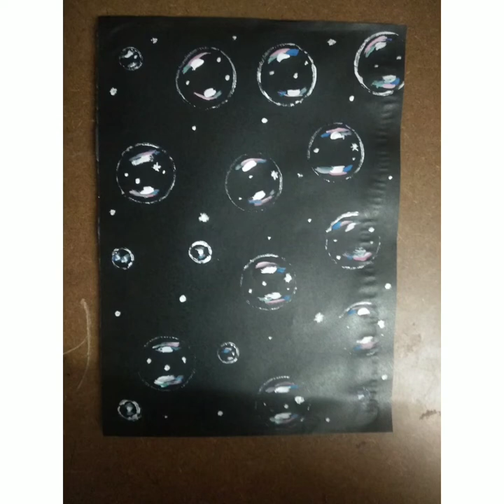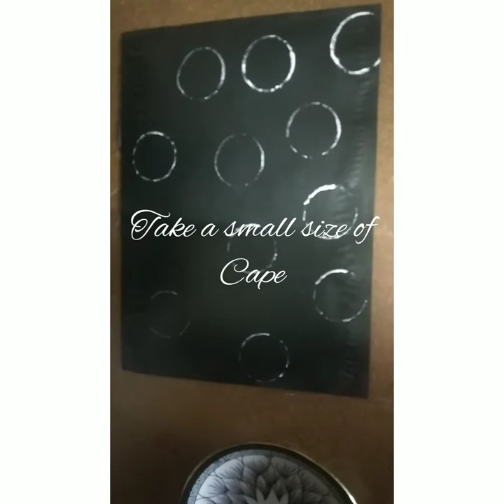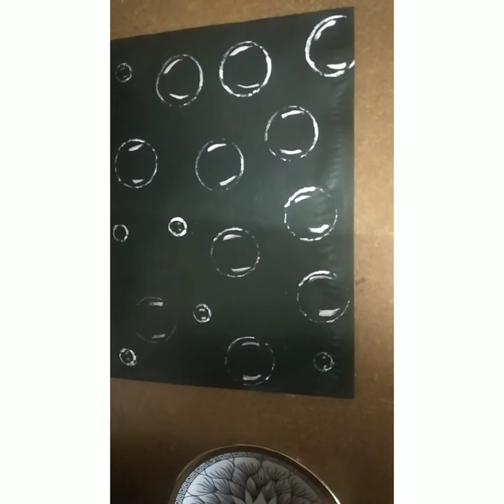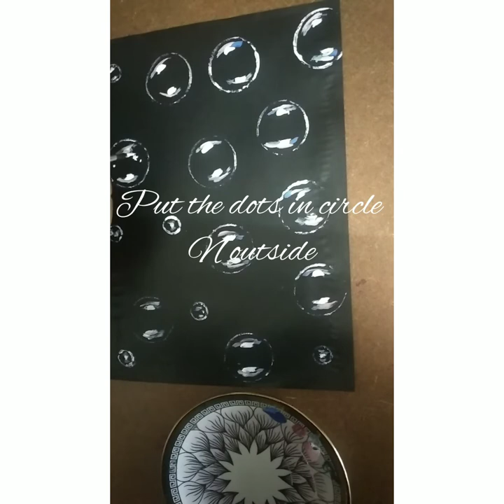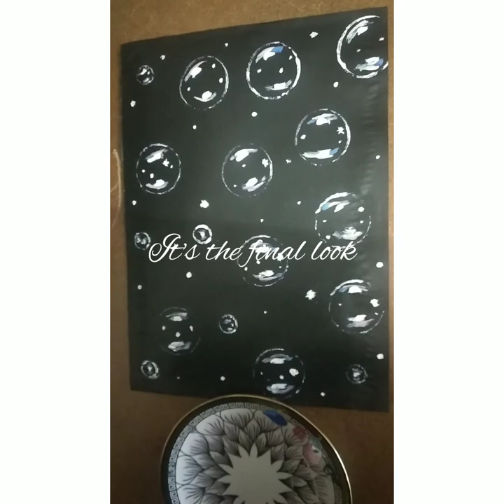How to paint a bubbles in a easy way/ camel water colour tubes